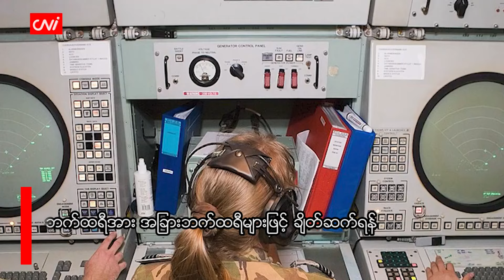Patriot ဒုံးကျည်ရဲ့ အလုပ်လုပ်ပုံက ဘယ်လိုရှိလဲ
CNI International Weekly Hot News

၂၀၂၄ ခုနှစ်၊ ဇွန်လ ၁

Patriot ဒုံးကျည်စနစ်သည် အမေရိကန်ကြည်းတပ်၏ အဓိကလေကြောင်းနှင့် ဒုံးကျည်ကာကွယ်ရေးစနစ် ဖြစ်သည်။

၎င်းကို မူလက လေယာဉ်ဆန့်ကျင်ရေးစနစ်အဖြစ် ဒီဇိုင်းထုတ်ခဲ့သော်လည်း Patriot ၏ နောက်ဆုံးထွက်ရှိမှုများ သည် ပဲ့ထိန်းဒုံးကျည်များ၊ ခရုဇ်ဒုံးကျည်များ၊ ခဲယမ်းများအပြင် လေယာဉ်များကို ထောက်လှမ်းပြီး ခြေရာခံနိုင် သည်။

Nike Hercules နှင့် Hawk လေကြောင်းရန် ကာကွယ်ရေး ဒုံးကျည်စနစ်များကို အစားထိုးရန်အတွက် ၁၉၆၀ ခုနှစ် အစောပိုင်းတွင် ပထမဆုံး တီထွင်ခဲ့ခြင်း ဖြစ်သည်။